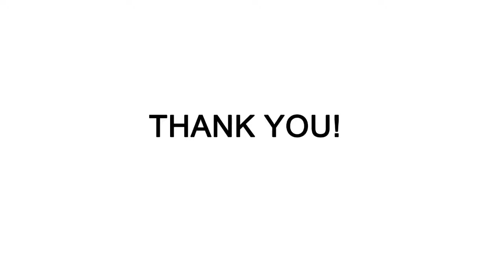Hcigar Towis T180 180W Box Mod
In Stock Now!